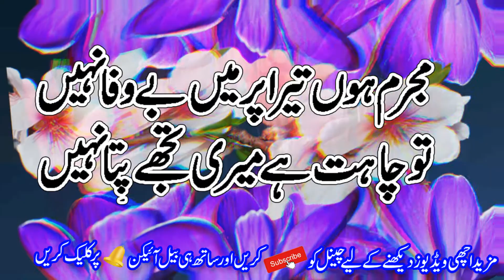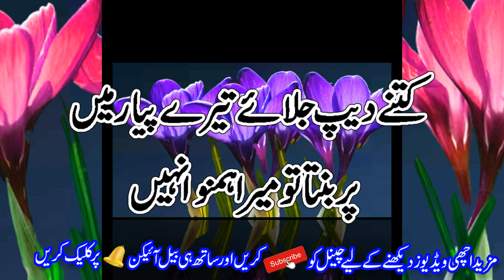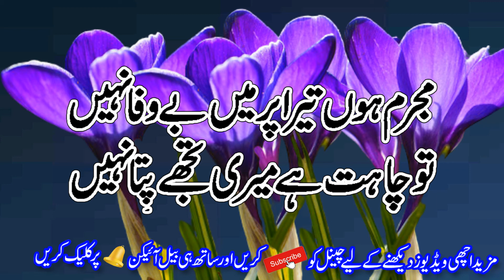New Heart Touching Poetry 2021 || Two Lines Sad Heart Touching Poetry || Urdu Poetry 2021